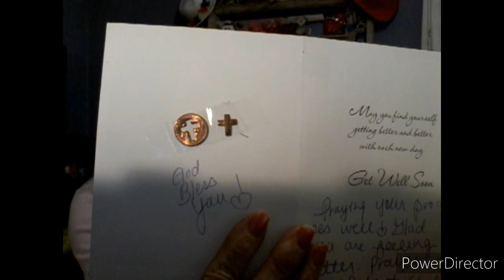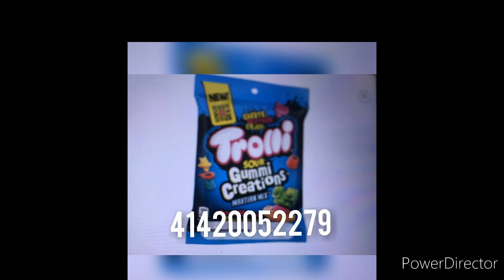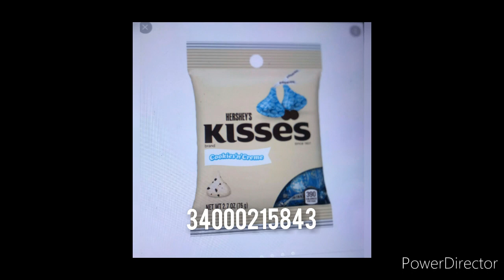The Penny List For August 9th 2022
The dollar General penny list for Tuesday August 9th 2022